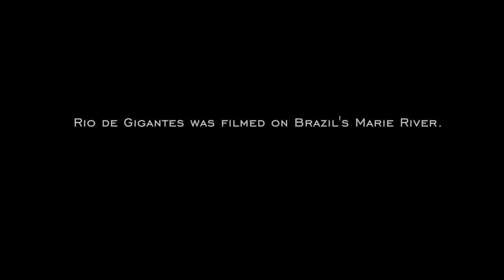Trailer: Fly Fishing for Giant Peacock Bass in Rio de Gigantes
A trailer has dropped for a new film from Todd Moen and Catch Magazine.

Rio de Gigantes is featured in the new issue of Catch Magazine and is also a selection for the International Fly Fishing Film Festival.

In the film, Todd Moen and Brian O'Keefe head to Rio Marié — possibly home to the largest peacock bass in the world. Some wild popper action in this one!